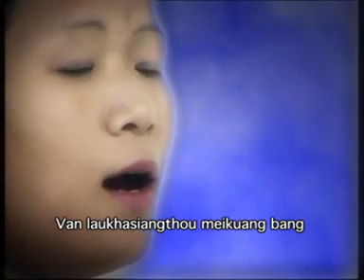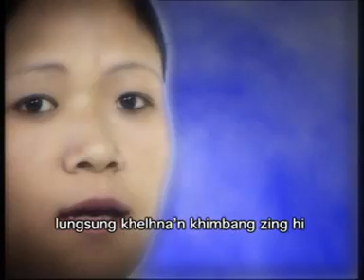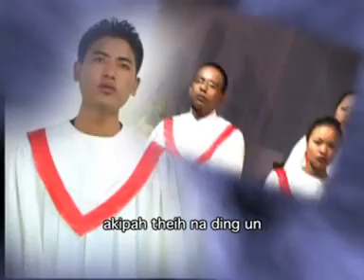Van Laukha Siangthou - Rev. Kham T. Valte.avi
Title: Van Laukhasiangthou
Artist: PCI (R) Jubilee Choir
Lyrics: Rev Kham T Valte

Hiai Laa toh kisai tomkim:

VAN LAUKHASIANGTHOU by Rev V. Khamthawng

Hiai Laa Rev. Kham T. Valte in 1981 kum in ana phuak hi. Hiai hunlai in amah Saptuam Evangelist Teacher nasem in Bungmual (Lamka) khua ah teng hi. Saptuam-te lak ah Khalam ah bahna liantak hiai hunlai in om hi. Saptuam sung ua Kha Siangthou tungtawn a halhthakna hong tunna Pathian kiang ah khitui toh ngen hi. Aman hiai Laa Pathian in a hon piak ahi chi hi.
[Huaiziak mah ahi ding, a thu 'hing' in a zakha peuhmah lungsim ah mang theilou hi. A thu hiai a nuaia bang ahi]

1. Van laukha siangthou hon ngai ung,
Tu'n kou te hng halh sak in;
Bah sawt lua ung e, hong veh in,
Michih lungsung, hong luah in hong phawnghalh in.

Chorus
Nang Mah a na mite a kipah theih na ding un,
Na hong hih halh non kei dia hia Toupa aw;
[Na hon hih halh nonkei dia hia Toupa aw ]

2. Van laukha siangthou Meikuang bang
Hong leeng in koute sung ah;
Lungsung khelna'n khim bang zing hi,
Hong halsiang in, hong siangthou sak chiat ta in.

3. Van laukha siangthou huihpi bang,
Hong nung in koute kiang ah;
Mawhna toh kidim mite kiang,
Penticost ni bang in hong kilaak in aw.